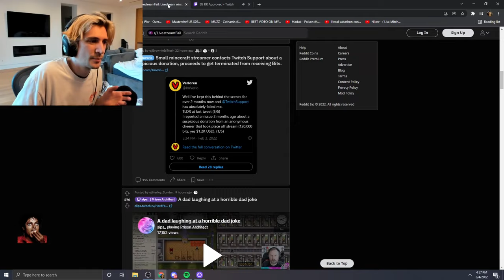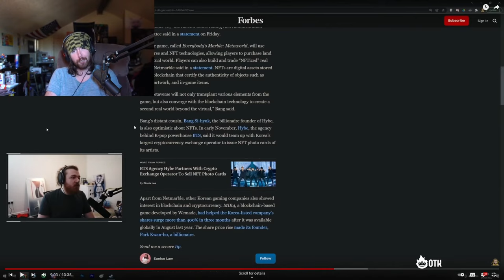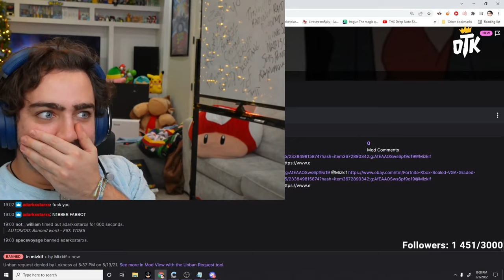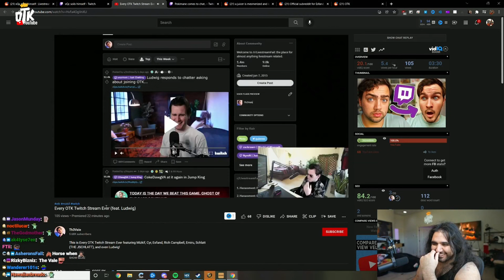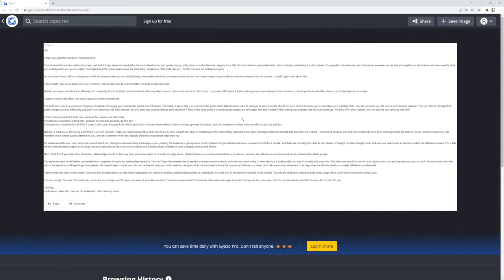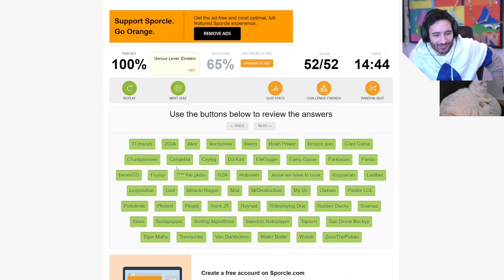Mizkif pops his big balloon | most based take in the world | Destiny has a calm debate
Intro 0:8